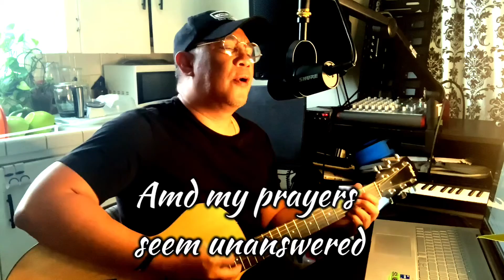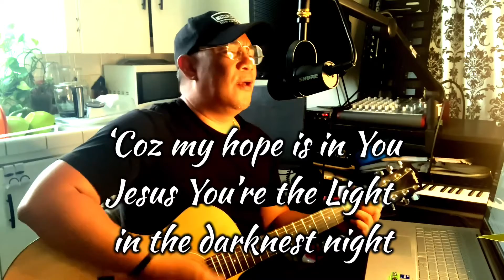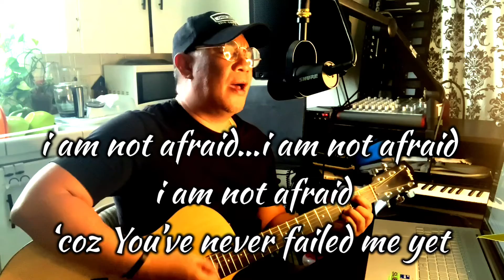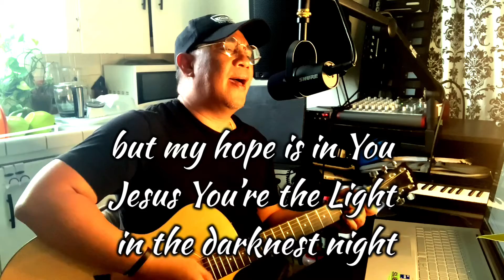You’ve never failed me yet @Rightbeat Music / JunVictoria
You Have Never Fail Me Yet
words and music Jun Victoria

verse 1

swimming in a sea of uncertainties
makes me wonder what’s beyond there
and through these storm clouds it’s so hard to see
all my prayers seem unanswered

chorus1

but my hope is in You
Jesus You’re the Light in the darknest night
and my faith comes from You
i won’t hesitate ‘coz You’ve never failed me yet

verse 2

so i’ll go where ever You want me to
every step i’ll take i’m walking in the faith
and if there’s sorrow and if there’s pain
You’ll find me in the rain worshiping Your name

chorus2

because my hope is in You
my strength comes from You

i am not afraid i am not afraid i am not afraid
‘coz You’ve never failed me yet 2x

chorus3